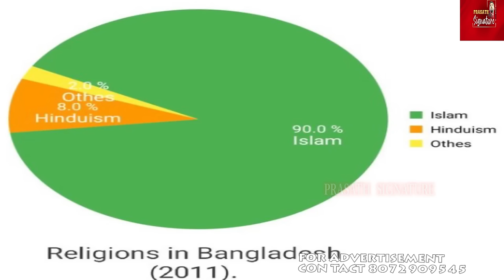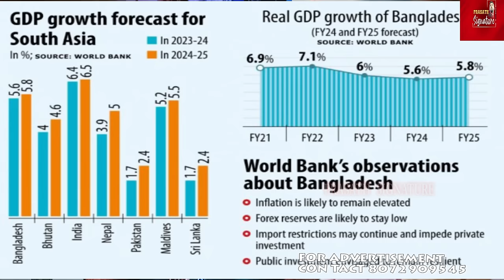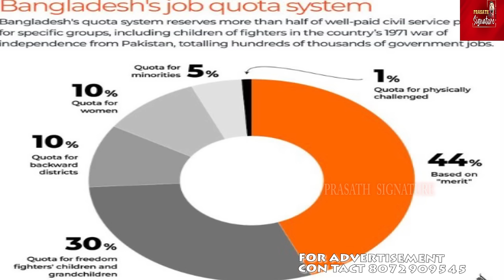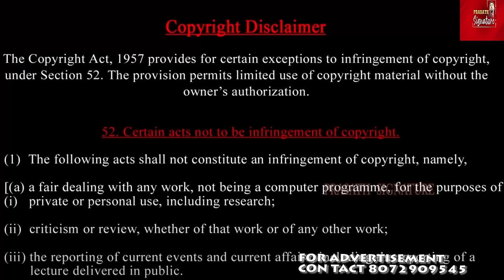Bangladesh next Prime minister Muhammad Yunus நோபல் பரிசு பெற்றவருக்கு பதவியா ? breaking news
The Cabinet Committee on Security (CCS) met today at 7, Lok Kalyan Marg. In the meeting, PM Modi was briefed about the situation in Bangladesh.

In her first reaction since leaving the country, Bangladesh's ex-PM Sheikh Hasina expressed deep disappointment over the rising opposition. Her son, Sajeeb Wazed Joy commented on the turmoil, stating, "She is so disappointed that after all her hard work, a minority has risen up against her." He revealed that Hasina had been considering resignation since yesterday and left the country for safety at her family's insistence. Watch the video for full detail.
INTERNATIONAL NEWS

Prime Minister Narendra Modi chaired a meeting of the Cabinet Committee on Security (CCS) on August 5 amid the crisis in Bangladesh. PM Modi was also briefed by Foreign Minister Jaishankar on the situation in the neighbouring country. The Foreign Minister also met Rahul Gandhi, the leader of opposition in Lok Sabha, the Parliament House to discuss the situation. Watch this full video for more information.

NATIONAL NEWS  Ex PM Khaleda Zia's Release
DRMUHAMMADYUNUS NEXT ADVISOR OF BANGLADESH
DETAILED REPORT VIDEO

Prasath signature